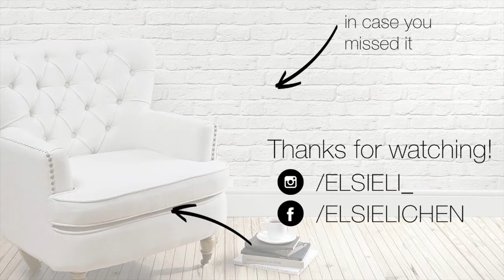How to build business relationships | Elsie @ EM Investments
How to build business relationships || Today's video is my building business relationships tips & tricks in order to help you build and maintain successful business relationships.

Have a burning question for us, or want to see what we're up to?

Hulu - Homebody
Drive Drive Drive - Loving Caliber

ABOUT EM INVESTMENTS

Elsie and Markus, the core of the team, have invested into themselves and are constantly working alongside multi-millionaires to stay up to date on the latest strategies for property investors to grow their portfolio, help others grow their savings, and build their personal freedom.

EM Investments strives to help people like you get the high returns you are expecting with virtually no time commitment and almost no risk.
No landlord responsibilities, no voids, no hassle.

EM team consists of specialist solicitors, lenders, accountants and refurbishment teams, to ensure the highest possible standard for investor clients and tenants alike.

Perpetual information seeking is often the biggest barrier to getting the results you want. Many people spend months and even years constantly researching how to better invest in properties, but are afraid to make the jump.

As a result, they get stuck and keep their savings in their bank accounts yielding them low returns and never get the lifestyle they deserve.

EM Investments’ Youtube channel is based on the vision that focusing on the end result, rather than the latest shiny object, is the best way to actually reap the benefits of the property investments.